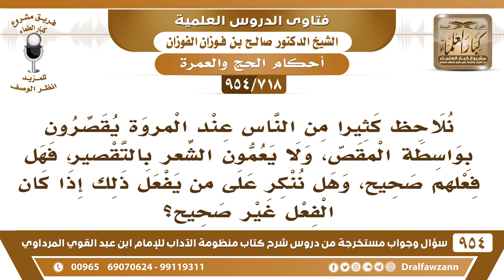[718 -954] من قص بعض شعر رأسه عند التحلل من العمرة أو الحج، هل فعله صحيح؟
-[718 /954] السؤال: نُلاحظ كثيرًا من الناس عند المروة يُقصرون بواسطة المقص، ولا يعمون الشعر بالتقصير، فهل فعلهم صحيح، وهل نُنكر على من يفعلُ ذلك إذا كان الفعل غيرَ صحيح؟
الجواب: نعم، هذا غير صحيح، ولا يكفي، لأن الله قال: ﴿مُحَلِّقِينَ رُءُوسَكُمْ وَمُقَصِّرِينَ﴾ [الفتح:27]، كما أن الحلق يكون لجميع الرأس، فكذلك التقصير يكون لعموم الرأس، أما الذي يقص بعض شعره ما يُقال: قصَّر رأسه، وإنما يُقال: قصَّر بعض رأسه، والمطلوب أنه يكمل شعر رأسه بالقص، فينبغي تنبيههم على هذا الأمر.
للاشتراك في قناة الشيخ صالح الفوزان
سؤال وجواب من شرح منظومة الآداب ( 945 ) مقطع

للاستفسار والإقتراحات والدعم
رئيس الفريق
لمشروع كبار العلماء